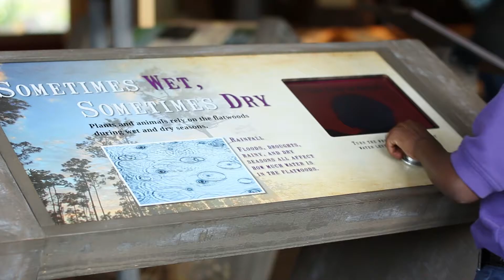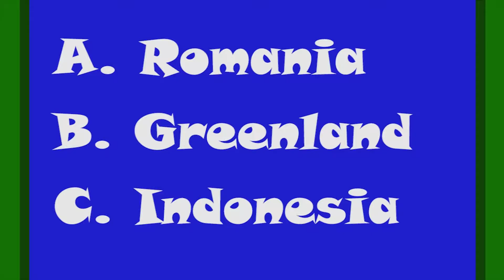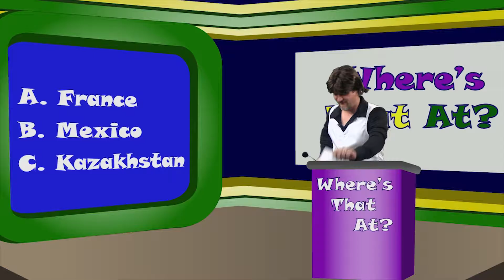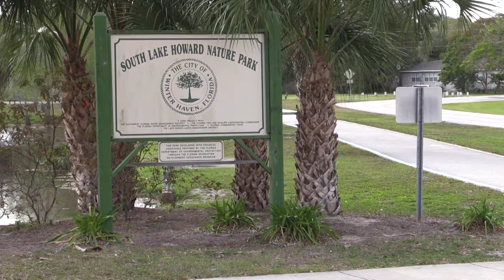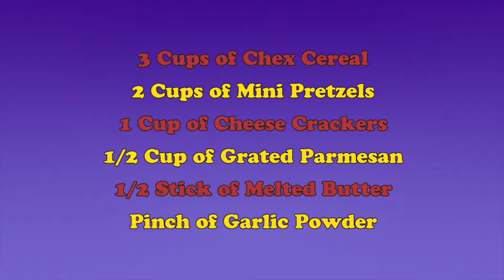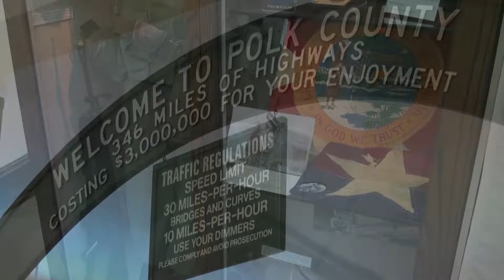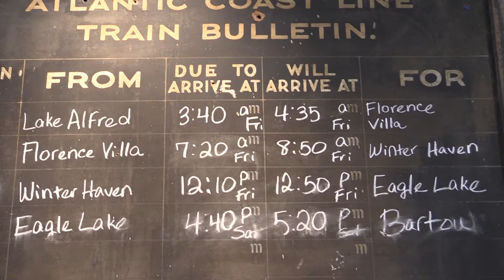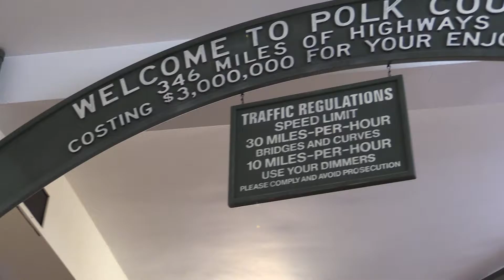Brain Food: Episode #06 - Circle B Bar Reserve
On episode #6 of Brain Food, Sky visits Circle B Bar Reserve, Dion proves he's a colorful person, Bo serves up a yummy Chex Mix treat and our friend Jayme talks about the history of transportation in Polk County.

Tina's Terminology - 0:11
Sky at Circle B Bar Reserve - 0:38
Senses Overdrive with Explorations V - 7:08
Tina's Terminology - 9:48
Where's That At? Geography Quiz - 10:24
Power Up Exercise - 14:13
Tina's Terminology - 19:16
Simple Snacks with Bo - 19:45
Tina's Terminology - 23:28
Polk County History - 23:56